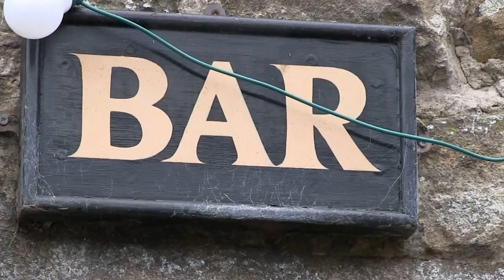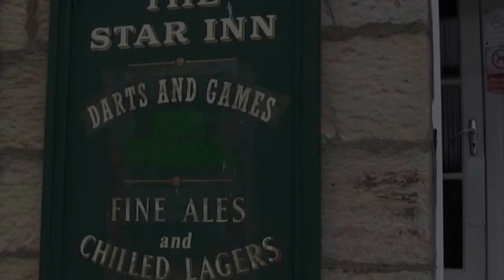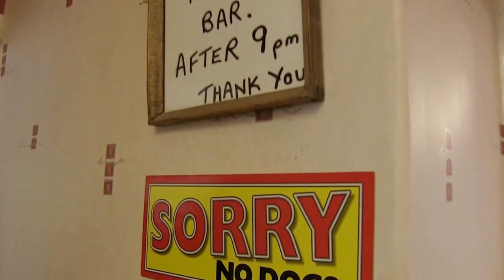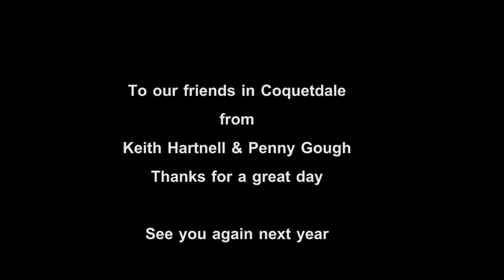Rothbury Highland Pipe Band 7th World Tour of Coquetdale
Rothbury Highland Pipe Band 7th World Tour of Coquetdale. Saturday 16th August 2014 by Keith Hartnell.